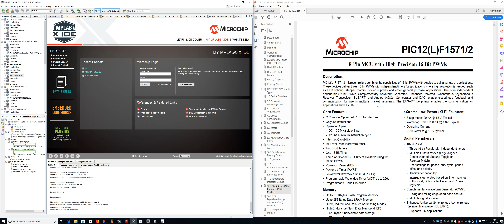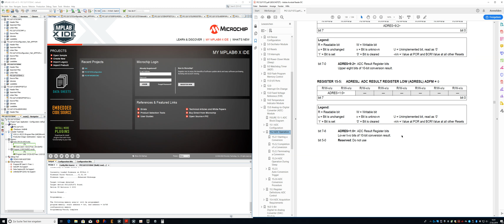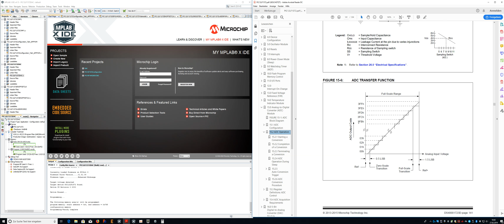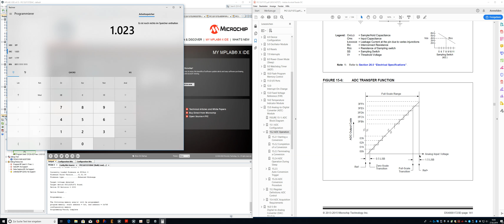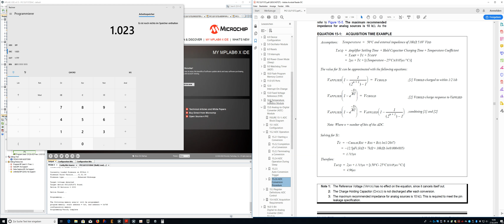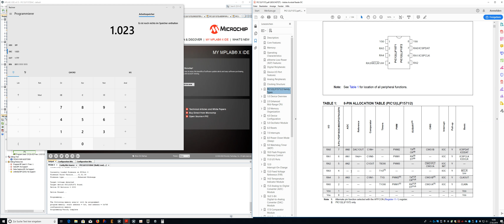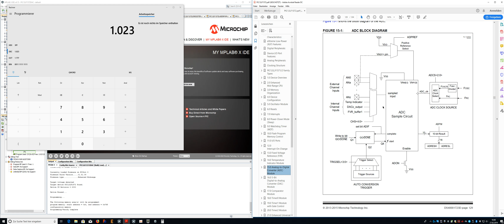040 ADC Einführung